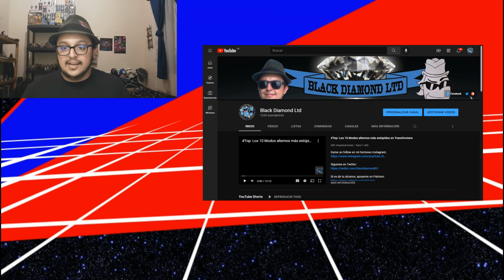NUEVAS REVELACIONES: Metroplex Clase Titán de Transformers Legacy || Mis opiniones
El día de hoy les traigo una revelación que, honestamente, nos tomó a todos por sorpresa, una que muchos esperábamos: Metroplex de Transformers Cybertron ha llegado a Legacy y en este episodio les comentaré todo al respecto. Espero que les guste el episodio y si es así, no se olviden de darle pulgar arriba y compartirlo con sus amigos. Nada más que decir salvo vivan al máximo, hagan cosas geniales y brillen como Diamantes Negros. Esto ha sido Black Diamond Ltd, les ha hablado el Jack, cuidense mucho amigos.